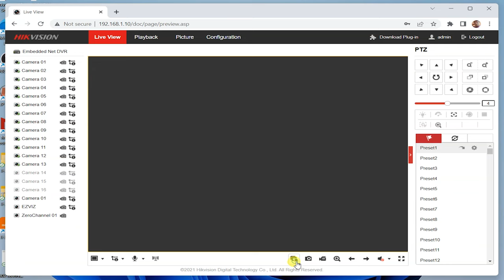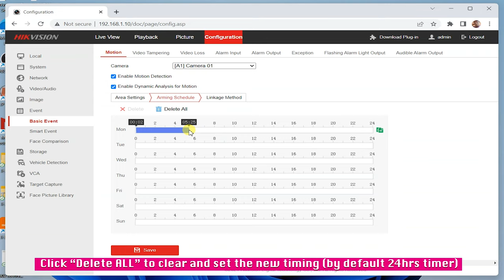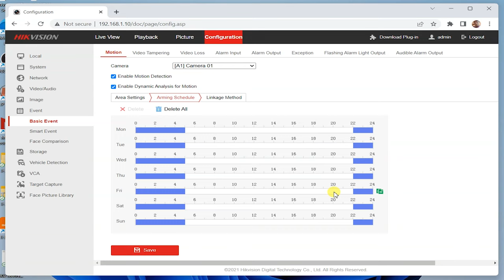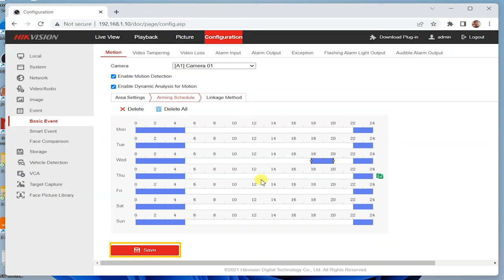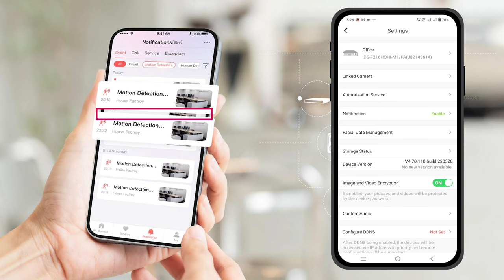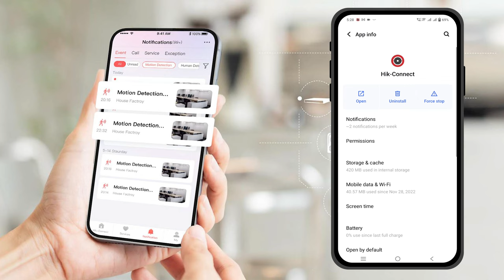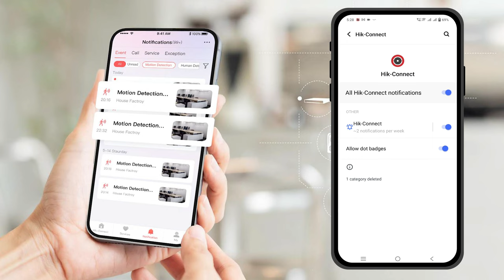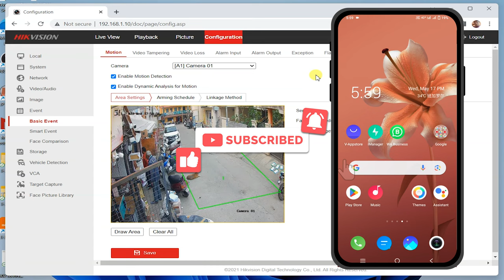Hikvision DVR HVR motion event alerts on Hik Connect mobile application notification setup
Enable Push Notification Hikvision dvr hvr device motion alarm notifications enable on hikconnect mobile application

The HikConnect mobile app provides notifications to keep you informed about events and activities related to your Hikvision devices